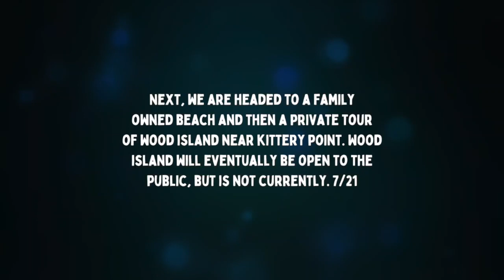So much sea glass in Maine! | Part 1 of beachcombing on the Maine Coast!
Sea glass was plentiful in Maine! I could not wait to get on the beach in this beautiful state!. I was lucky to be able to beachcomb (with a little help from family) on some private beaches owned by family members. We also visited the Wood Island Life Saving Station which is be painstakingly renovated.  In addition, I did some tide pool hunting and just taking in and enjoying the expansive views from the amazing beaches in southern Maine. If you have never been to Maine, it is 100% worth the trip! Put it on your bucket list! This video is part 1 of 2 videos I will be doing on the superb beachcombing here!

📌ANY comments, material, content, or posts that are racist, fraudulent, unlawful, defamatory, pornographic, profane, libelist, sexist, abusive, offensive, threatening, hateful, are obscene or otherwise objectionable will be immediately deleted.

📌Traveling Treasure Finder has a zero tolerance policy for such comments, material, content, or posts. Users posting such content will/may immediately be banned without notice.